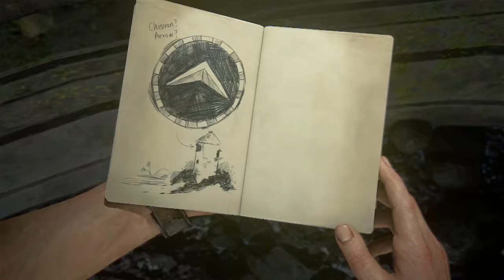Lets Play Uncharted 4 - Chapter 12: At Sea - Part 18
My Let's Play of Uncharted 4: A Thief's End Walkthrough - Chapter 12: At Sea - Part 18 With Commentary